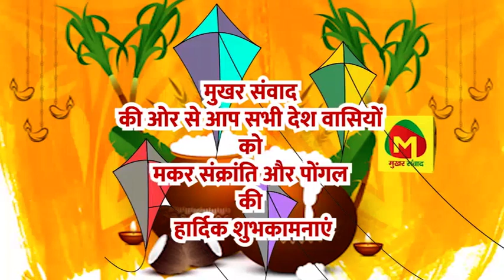MSME उधमियों का दो दिवसीय कार्यशाला सम्पन्न,आयात-निर्यात पर दी गई सटीक जानकारी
भारत सरकार द्वारा उधमियों को आयात निर्यात   में होने वाली परेशानियों से मुक्ति दिलाने के लिए गिरिडीह आयोजित दो दिवसीय कार्यशाला सम्पन्न हो गया।

notification.